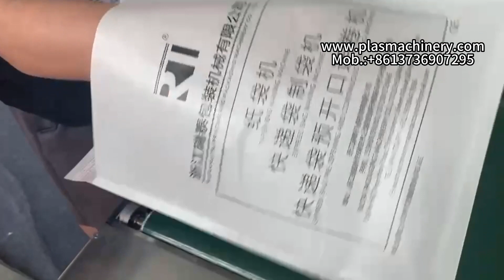self adhesive glassine paper clothing bag making machine